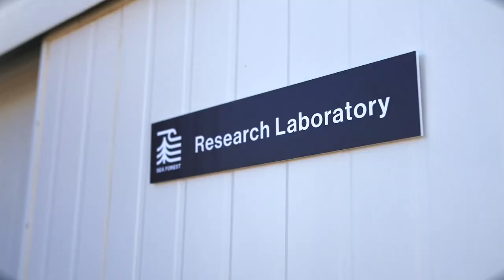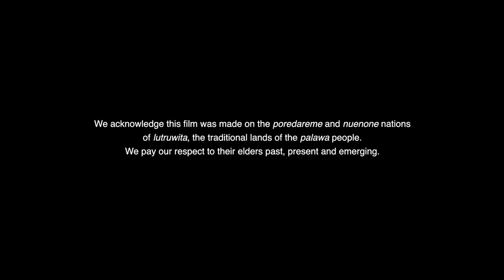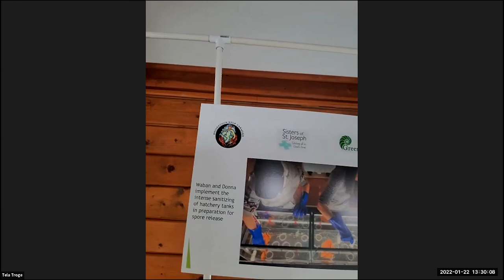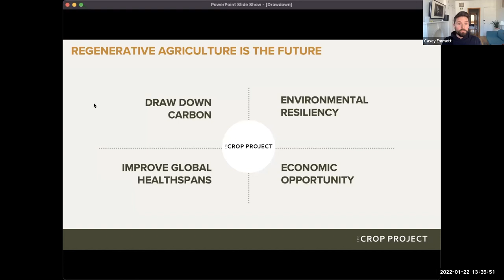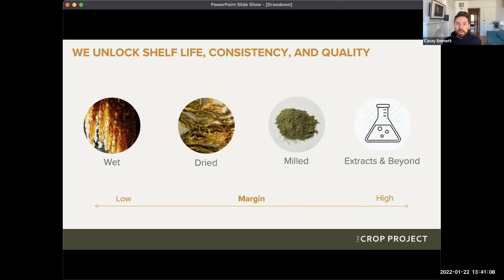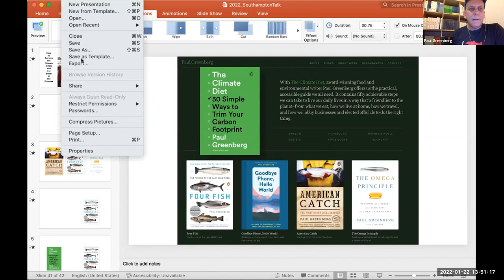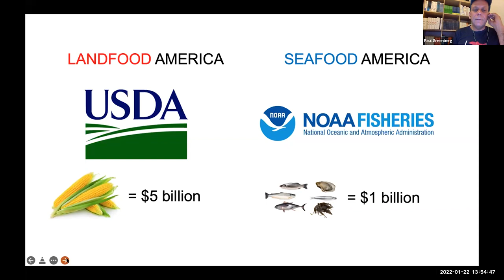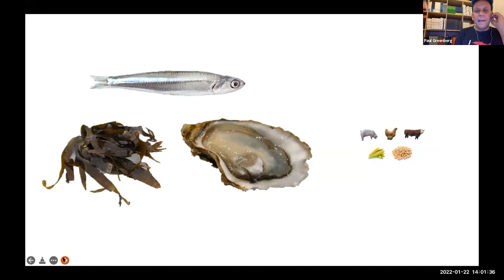Drawdown Festival 2022 - 06 - Sea Sequestration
The ocean is our greatest ally in our carbon reduction future. One third of the carbon emitted by human activity, roughly two billion metric tons each year, is absorbed by the ocean. Dock to Dish and Eat More Kelp founder Sean Barrett curates a session on how kelp farming and much more will play a role in regenerating our planet with the debut of the short film, Sea Forest. Speakers include Casey Emitt, Paul Greenberg, Indré Rockefeller, and Tela Troge.